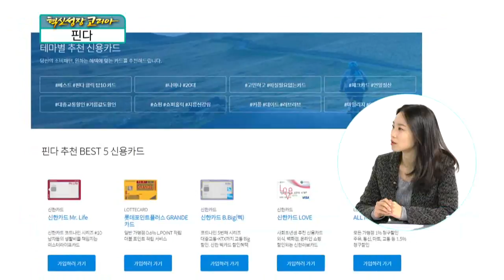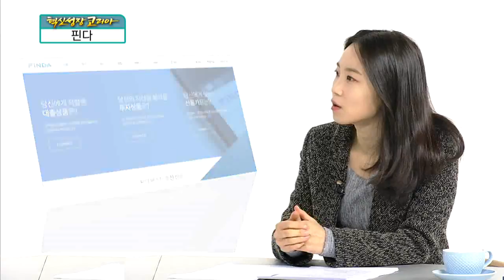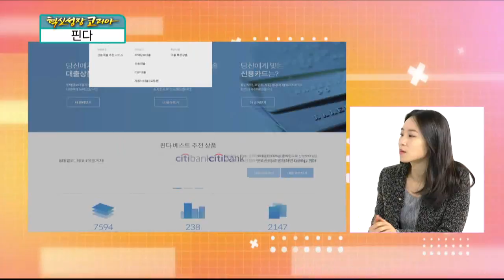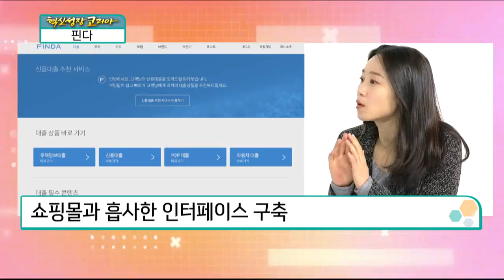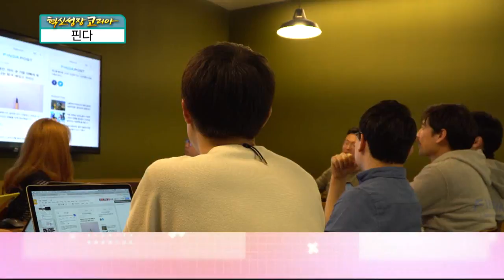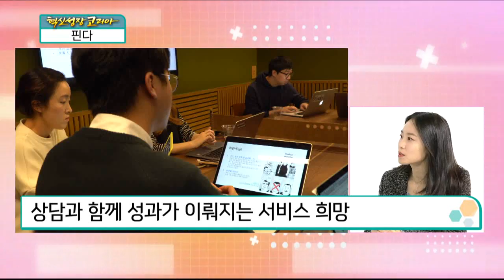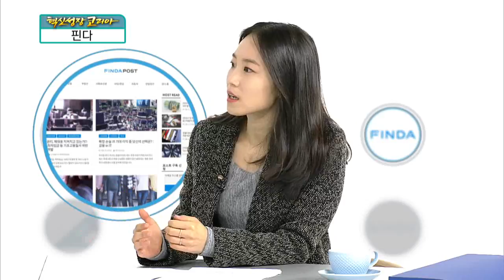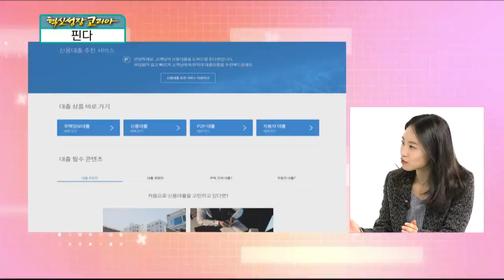[혁신성장코리아] 국내 최대 금융상품 추천 플랫폼 ‘핀다 이혜민 대표'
이혜민 대표 / 핀다

기업명 ‘핀다’ 의미
금융 Finance의 ‘Fin’ + 많을 ‘다(多)’
핀다, 금융상품을 모두 다 담은 ‘플랫폼’
핀다, 금융상품과 정보를 모두 펼쳐준다

Q. ‘핀다’만의 경쟁력
각 금융기관의 다양한 상품 정보 제공
경쟁력, 다양한 금융상품 데이터 보유
일반적인 대출 과정
은행 방문→대출 정보 수집 및 분석→대출 결정
일반인, 금융상품 비교 과정 ‘쉽지 않아’
핀다, 금융상품 선택 과정의 보이지 않는 ‘벽’ 해소
기술력을 활용한 객관적이고 정확한 정보 제공
정보 표준화 작업, 소비자의 접근성?활용도 고려
커머스 형태의 환경…최적화된 서비스 제공 목적

IT 관련분야로는 ‘네 번째 기업’
금융상품 선택 과정의 경험…아이디어로 전환
다양한 상황의 소비자 vs 금융기관 ‘높은 문턱’
사회적 지위로만 소비자를 평가하는 ‘금융기관의 현실’
소비자를 위한 기본 상담도 제공하지 않는 ‘금융기관’
금융소비자, 이 시대의 ‘또 다른 소외계층’
‘핀다’의 시작, 기존 금융시스템에 대한 ‘도전장’
소비자의 고충과 해외 금융시스템 연구 지속
금융정보 갈증을 느끼는 ‘소비자 욕구’ 해소 목적

Q. 매출 구조
금융상품 중개가 아닌 ‘정보의 통로’
주요 매출, 금융기관의 광고 수수료

Q. TGIF 회의의 최대 성과
직원들, 무궁무진한 아이디서 발산
채팅상담시스템 ‘챗봇’…베스트 아이디어
‘핀다 앱’ 출시…대화를 통한 아이디어
스타트업 핵심, 실행 가능한 아이디어 제안

Q. 경영 전략
투자자의 호응을 받지 못했던 ‘사업초기’
IT 비즈니스 경험 대비 부족했던 ‘금융지식’
문제에 대한 진지한 접근과 보완 방법 연구
전문 파트너들과의 협업…부족한 부분 보완

Q. 향후 계획
대중을 위한 ‘자산관리서비스’ 구축 목표
상담과 함께 성과가 이뤄지는 서비스 희망